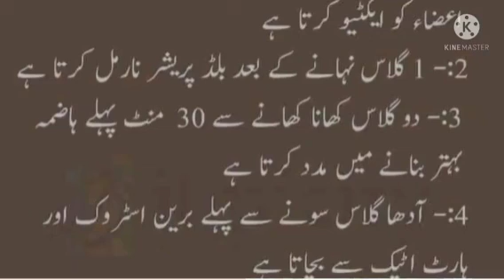pani penay kay sahi auqat aj ki achi bat aj ki achi bat pani peny kay sahi auqat